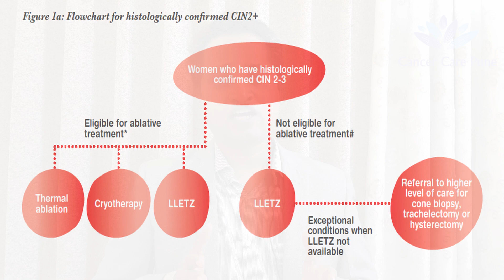Three ways to prevent cervical cancer in women / Women's health / Cervix Cancer Awareness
Human papillomavirus (HPV Virus) is the most common cause of cervix cancer. There is effective vaccine available against HPV. Cervix cancer can be prevented by doing vaccination for HPV. Precancerous cervix lesions can be cured with simple treatment like cryotherapy, LEEP, LLETZ, thermoablation. Dr. Jagdish Shinde has explained about prevention of cervical cancer. By preventing cervical cancer we can decrease risk associated with morbidity and mortality of cervix cancer. Dr. Jagdish Shinde is practicing as Cancer specialist in Pune. To Consult Dr. Jagdish Shinde Please click on the link given below.

- Wet wipes
- Protein powder
- Aloe vera gel for skin
- Dental floss
- Fluoride toothpaste